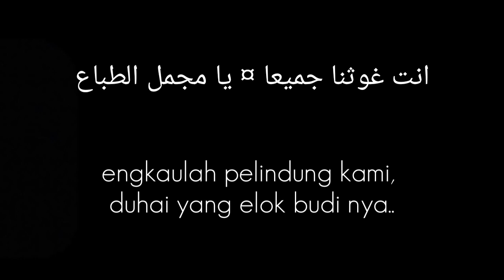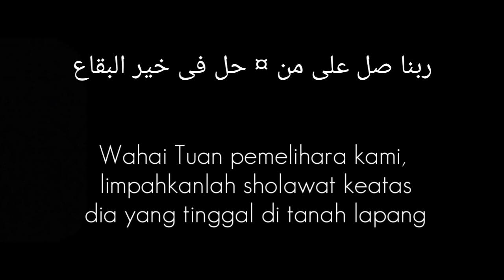SHOLAWAT THOLA'AL BADRU ALAINA(LIRIK+TERJEMAHAN) || By : Rsmayt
Assalamualaikum
Sholawat ini di lantunkan oleh kaum anshar yakni masyarakat Madinah saat menyambut kedatangan kaum muhajirin dati mekah. :) semoga bermanfaat